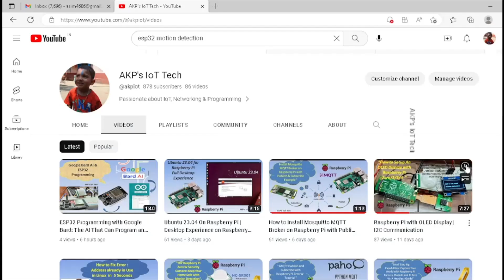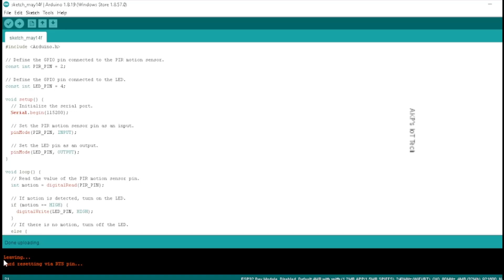PIR Motion Sensor With ESP32 : Motion Activated LED in simple steps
This video will show you how to use an ESP32 with a PIR motion sensor to control an LED. The PIR motion sensor will detect motion and turn on the LED. When there is no motion, the LED will turn off. You can use this project to create a motion-activated light, an alarm, or any other project that requires motion detection.

Here are the steps involved in this project:

Connect the PIR motion sensor to the ESP32.
Write the code to control the LED based on the motion detected by the PIR sensor.
Upload the code to the ESP32.
Test the project.